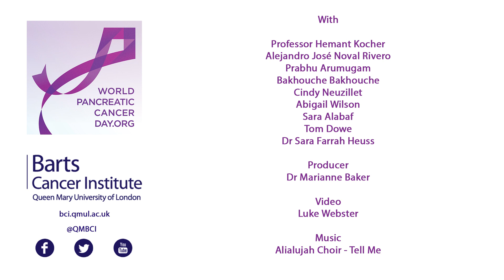BCI - World Pancreatic Cancer Day 2015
We talked to some of our clinicians and scientists who specialise in pancreatic cancer research about what this day means for them, patients, their work, and their families.